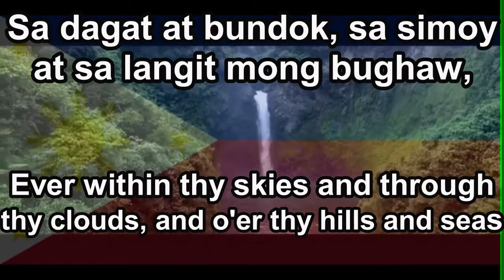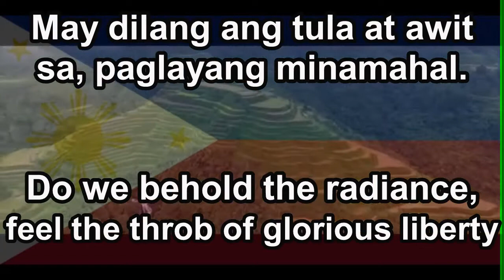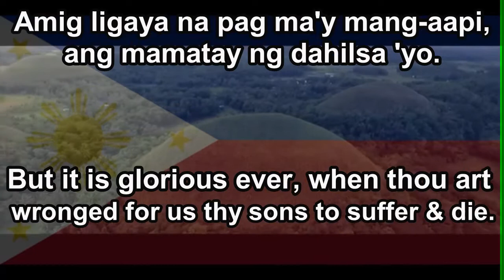The Philippines National Anthem - "Lupang Hinirang" ("Chosen Land")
Hello guys, I know it has been a long time since I last uploaded but I am overwhelmed with the support on my channel. Hence, here I am with the most requested national anthem on my channel. I shall be uploading often from now on :).
Lupang Hinirang is the Filipino National anthem in Filipino language. Its music was composed in 1898 by Julian Felipe, and the lyrics were adapted from the Spanish poem Filipinas, written by José Palma in 1899. The Spanish lyrics were translated to Tagalog in the 1940s, and the current Filipino version, after some modifications, became the standard one in the 1960s. The Spanish and English versions of the anthem are not in use anymore.
Lupang Hinirang ay ang Pilipino Pambansang awit sa wikang Filipino. Ang musika nito ay binubuo noong 1898 ni Julian Felipe, at ang mga lyrics ay inangkop mula sa Espanyol na tula na Filipinas, na isinulat ni José Palma noong 1899. Ang lyrics ng Espanyol ay isinalin sa Tagalog noong 1940s, at ang kasalukuyang bersyon ng Filipino, pagkatapos ng ilang mga pagbabago, ay naging pamantayang isa noong 1960. Ang Espanyol at Ingles na mga bersyon ng awit ay hindi na ginagamit.